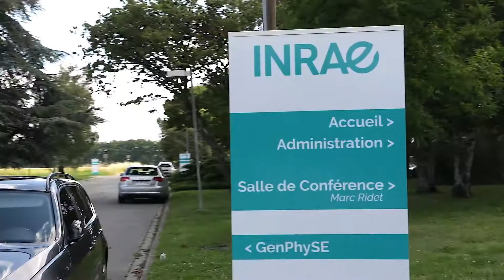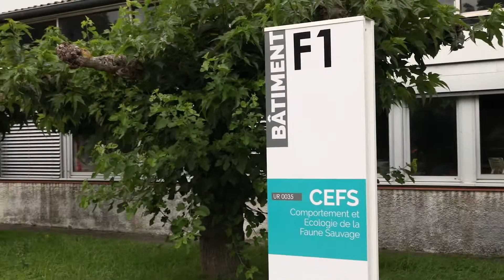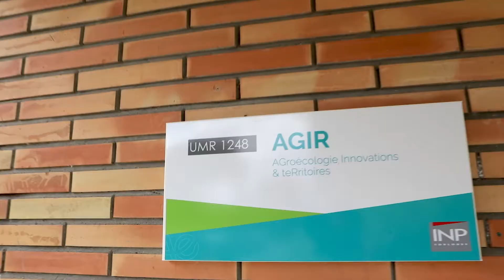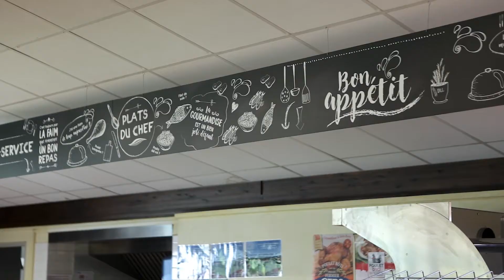Visite du centre INRAE Occitanie-Toulouse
Suivez Marianne et partez à la découverte des laboratoires de recherche du centre INRAE Occitanie-Toulouse, comme si vous y étiez !
Découvrez nos infrastructures de recherche telles que : Le LIPM, Phenotoul, AGIR, DYNAFOR, GENPHYSE, Get-Plage, CNRGV…